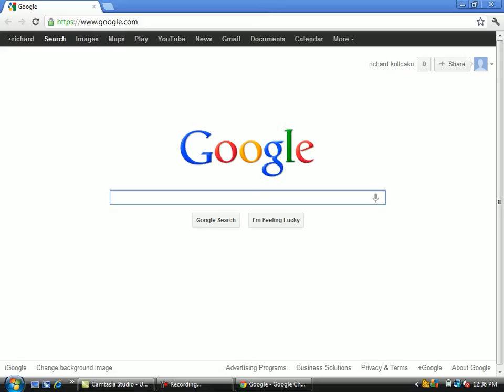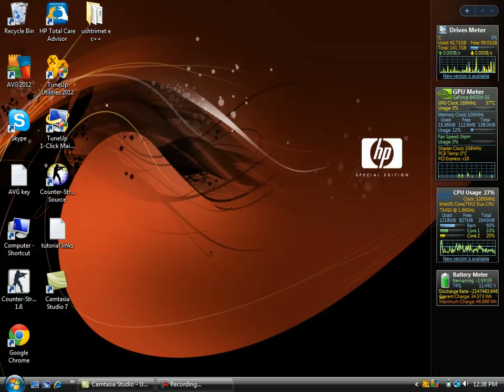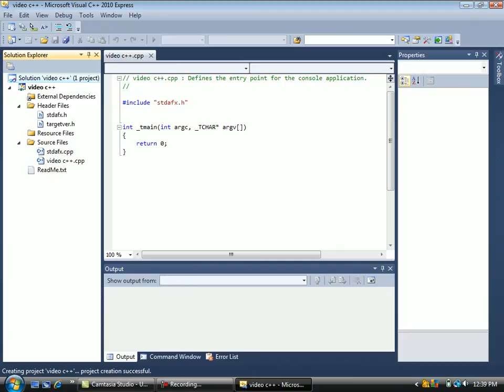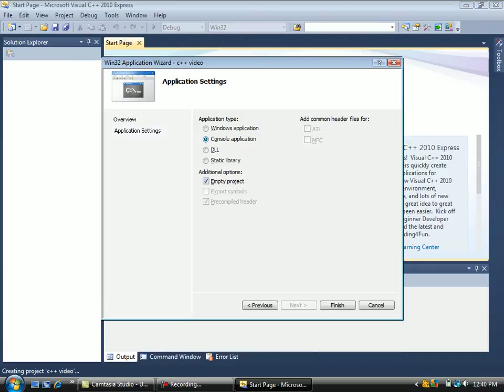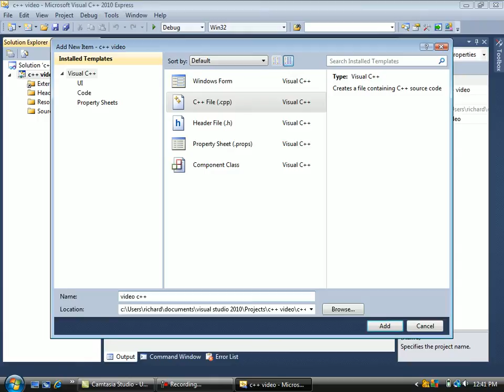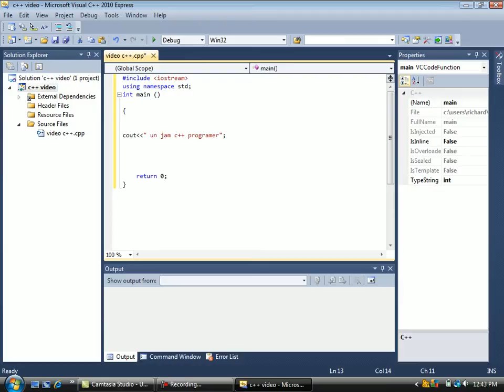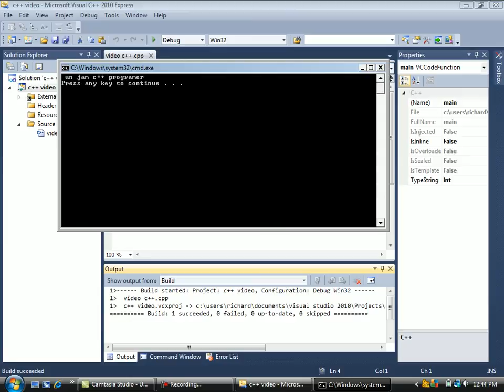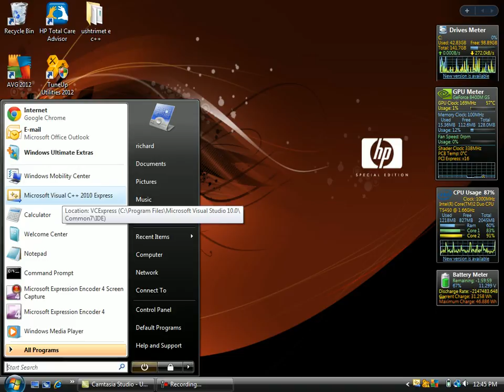c++ tutorial shqip 1 ( instalimi i visual studio dhe afishimi i fjaleve ne ekran)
c++ tutorial shqip eshte per te gjith ata qe duan ne mesojne gjuhen e programimit c++ "shqip" . ju mund te shihni te gjitha videot vetem duke ndryshuar numrin sipas rradhes . per cdo paqartesi ose pyetje mund te me dergoni email